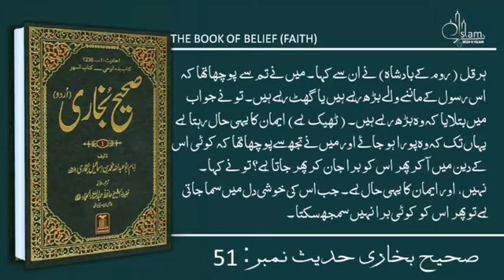15 May 2023